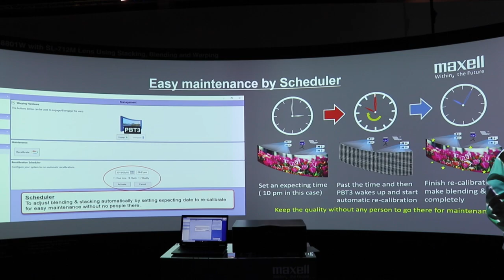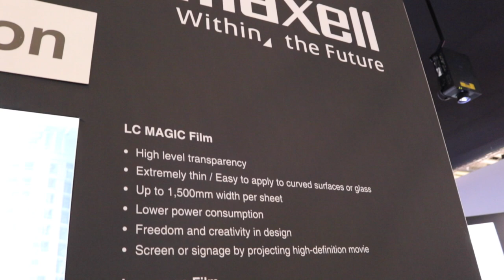ISE 2020 Lorenzo Seneci, Product Manager Maxell, ADEO Group